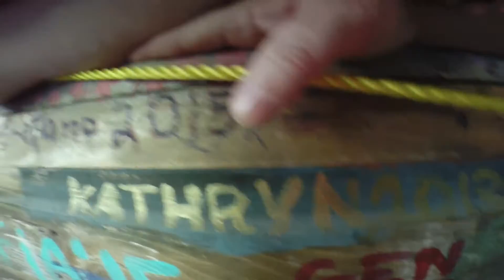Zombie Camp 2016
Absolutely one of the best experiences of our lives.  Very physically demanding, intense, scary, fun and amazing